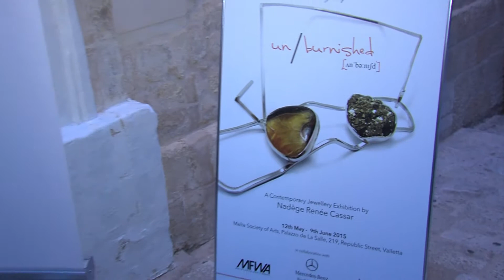Jewellery - Nadege Renee Cassar - Mercedes-Benz Fashion Week Malta 2015